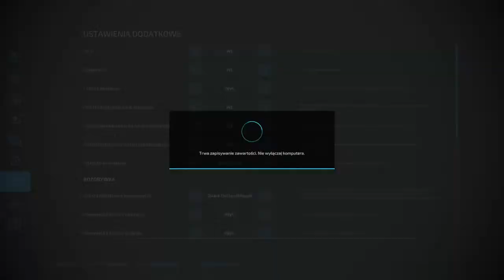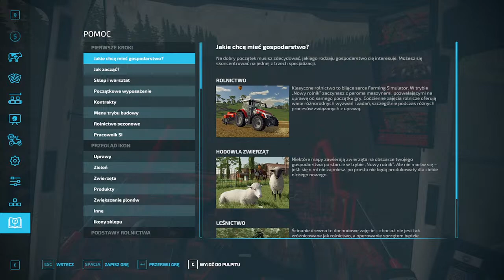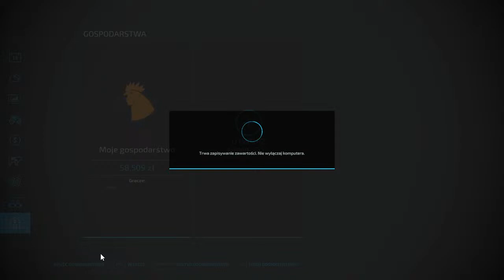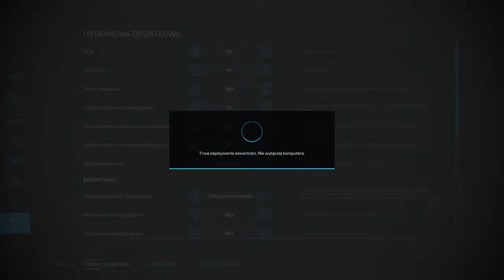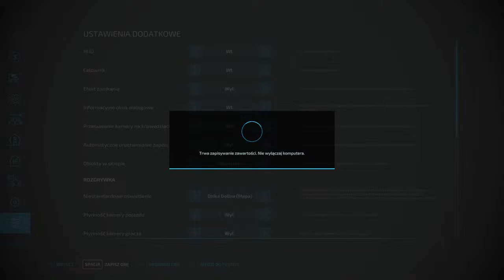Nocne Granie W War Thunder lecimy po 70 subów AFT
Regulamin :
-Nie wyzywamy na czacie
-Nie pytamy o moderatora
-Świetnie się bawimy widząc jak rakowo gram
- Nie pytamy o granie zemną